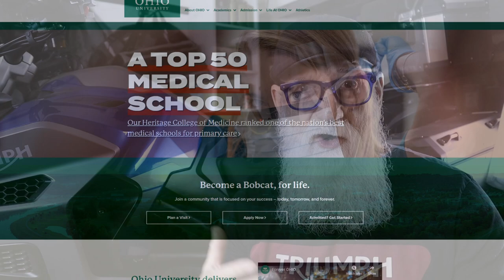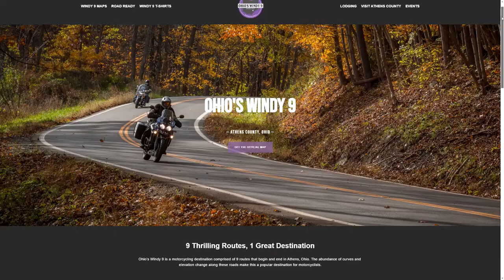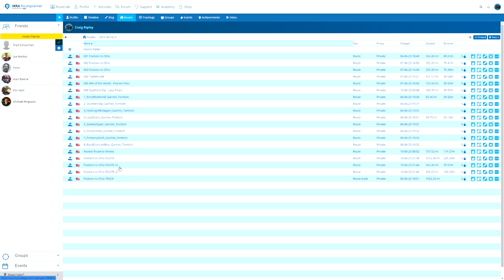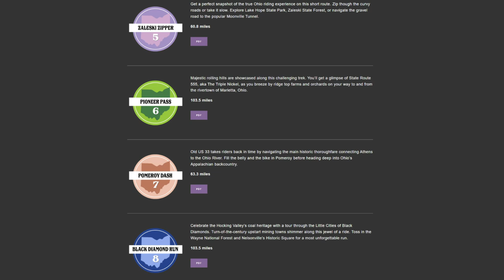Planning a Solo Motorcycle Trip to the Windy 9!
As long time followers of this channel know, my 2022 Mother Road Tour ended a few days short of the originally planned 75 days. My riding partner Kevin had a family emergency that forced him to return home and thus I ended cutting 10 days out of my adventure as well. While 65 days was plenty to be away from home, that still left a few items of unfinished business that have been gnawing at me over the winter months. One of those places we were going to visit was south eastern Ohio to ride one of the Windy 9 routes, the triple nickel.

If you are not familiar with the Windy 9, it is a series of nine motorcycle routes that are centered in the college town of Athens, Ohio. where you can order the “official” map, download the GPS files, and find local hotels. Athens County, Ohio has done a nice job of putting this website together, so if you are interested in riding these great roads, it is the place to start.